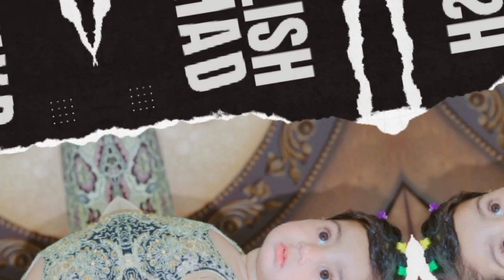Sara din inhi k saath guzar jata 🥰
vlog
funnyvideo
trending
viralvideo
challange
friend
Family
Winters
Vacations
fun
love
Travel
Cat
Sharu
Smoki
Viral sharu
Viral smoki
Trending sharu
Cute smoki
Beautiful sharu